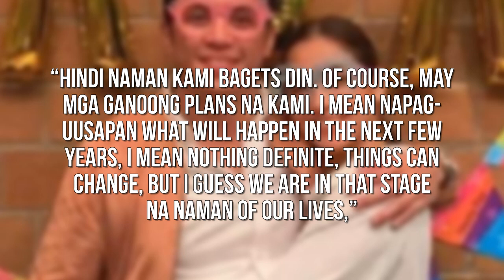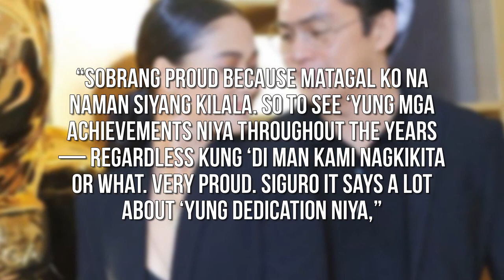Maja Salvador at nobyong si Rambo Nuñez pinag-uusapan na ang kanilang kasal!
Aminado sina Maja Salvador at nobyo nitong si Rambo Nuñez na napag-uusapan na nila ang kanilang buhay na magkasama sa hinaharap.